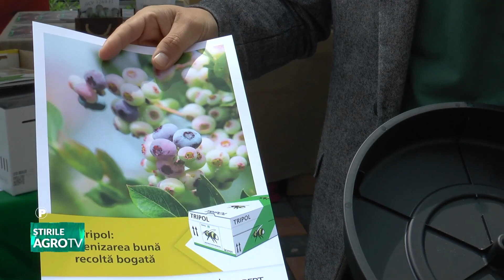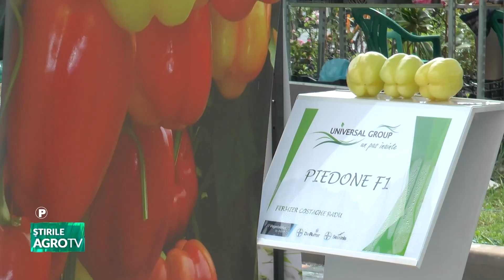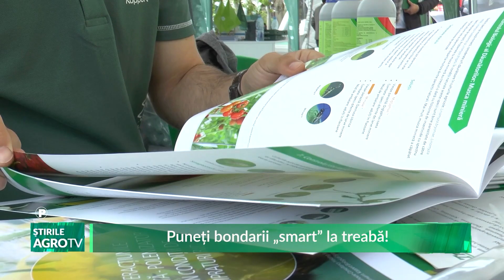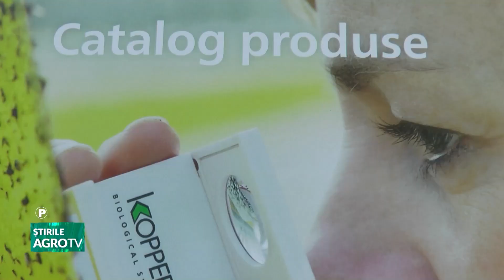Puneți bondarii „smart” la treabă! 15 05 2024